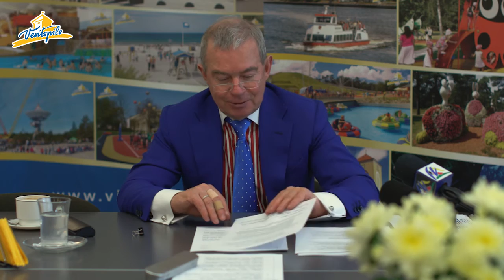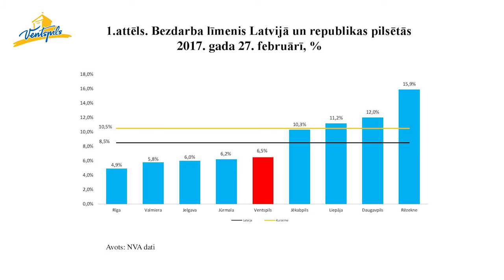Ventspils mērs Aivars Lembergs par aktuālo pilsētā